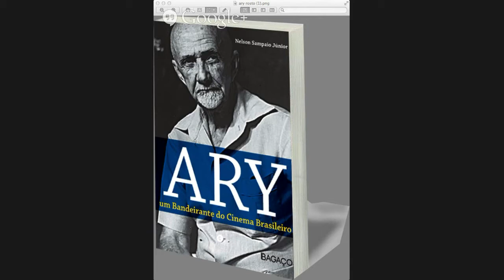O cinema de Ary Severo | Bate-papo com Nelson Sampaio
Cafezinho #2: Nelson Sampaio Junior, jornalista com especialização em cinema, conversa com o Café História TV sobre uma importante personalidade da produção cinematográfica brasileira: o pernambucano Ary Severo.

"Cafezinho" é uma seção do Café História TV. Esta seção é dedicada ao lançamento de livros, organização de eventos e temas de história que estão em destaque no momento.